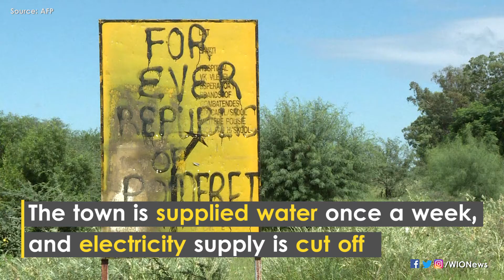Angolan apartheid troops battle to survive in South Africa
Living in the far-flung town of Pomfret, these Angolan veterans and their families struggle for jobs and basic facilities.